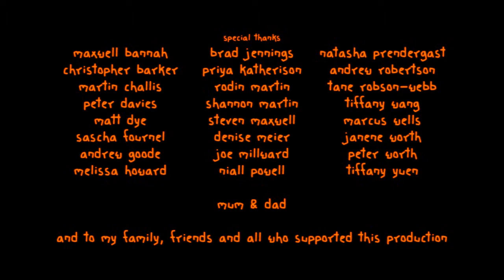Gus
A "cave" boy and his father live a bleak life in the Swiss Alps, banished because of the boy's disruptive flatulence, until one day his father reaches breaking point and sends the boy out into the cold, a decision that would change life forever...